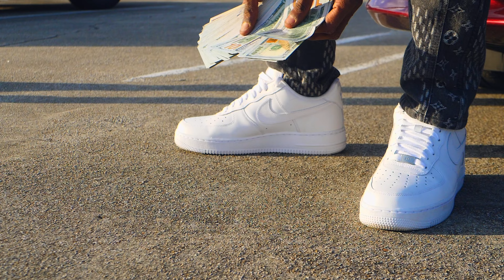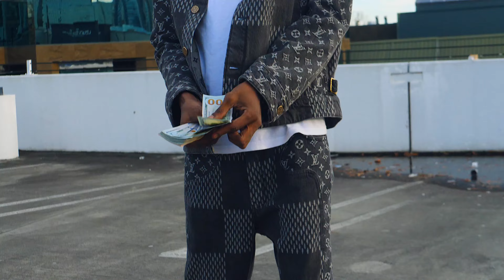Phresh - 17 - Shot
Phresh - 17 - Shot by  @A. Wash Production